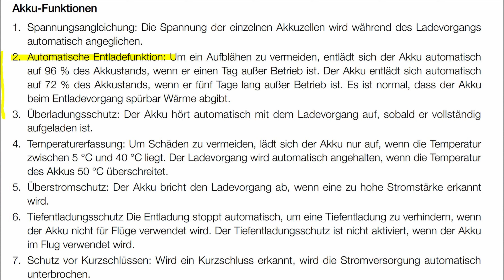DJI MINI 2: Aufbewahren der Akkus in Drohne oder Hub? NEIN! BUG IN DEN AKKUS! AUFQUELLEN MÖGLICH!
In diesem Video zeige ich Euch, warum Ihr die intelligenten Akkus NICHT im Hub oder der Drohne aufbewahren solltet, da diese einen Bug haben.

DJI Mini 2 Drohne:
DJI Mini 2 Drohne Fly More Combo
DJI Mini 2 Fly More Combo (EU) + Care Refresh (Auto-activated)
DJI MINI 2 Outdoor Rucksack von TOMcase:
Freewell ND1000/ND2000 Filter für die DJI MINI 2:
Freewell Standard Day - 4KSeries - 4Pack Filters (4er Set):

*) Ich nehme am Amazon EU Partnerprogramm teil. Die Links zu den Produkten von Amazon sind Partnerlinks, an denen ich über qualifizierte Käufe Geld verdiene. Amazon setzt dazu Cookies ein, um die Herkunft der Bestellungen nachvollziehen zu können. Dadurch kann Amazon erkennen, dass Ihr den Partnerlink geklickt habt. Wenn ihr darauf klickt könnt ihr mich unterstützen, ohne dass es euch etwas kostet. Das Erstellen von diesen Videos macht einen riesigen Aufwand. Mit eurem Klick helft ihr mir dabei, meinen Kanal zu unterstützen. Danke Euch!